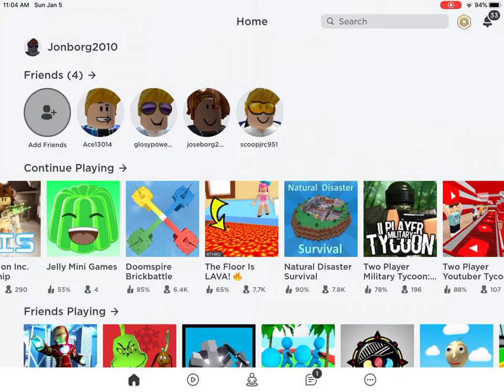OWCHI OWCHI THE FLOOR IS LAVA! In Roblox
Trying to stay away from the floor that’s made out of LAVA!